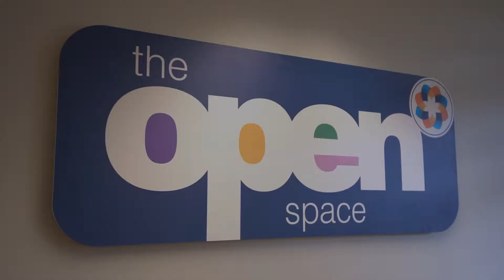Welcome to Business Central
Find your perfect space at Business Central Darlington.